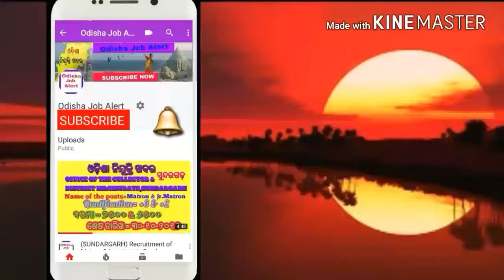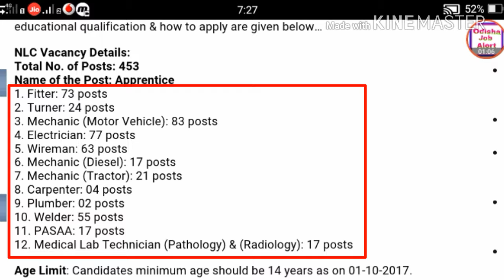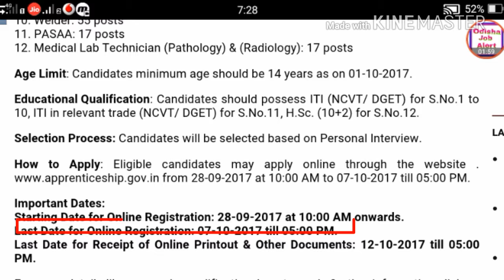NLC Recruitment 2017 Apply Online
Download NLC Advertisement click here☞☞